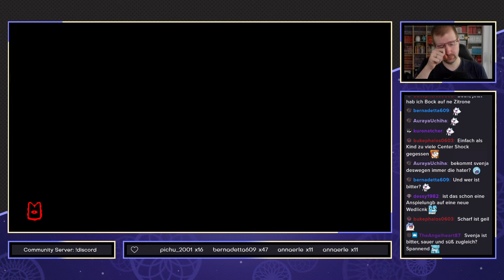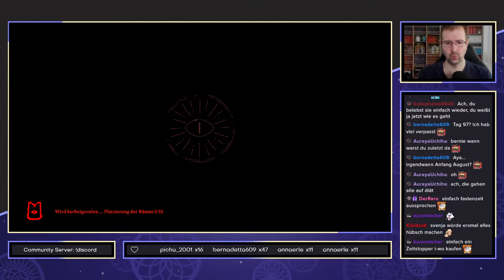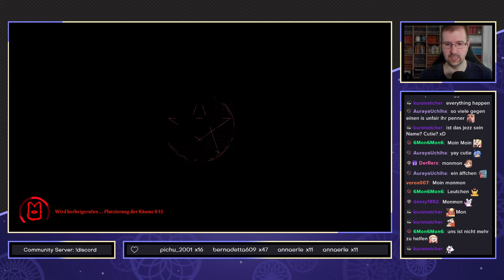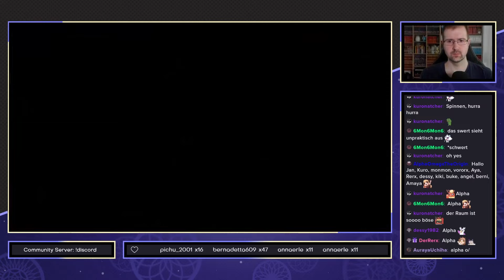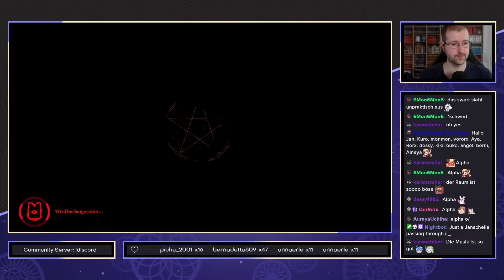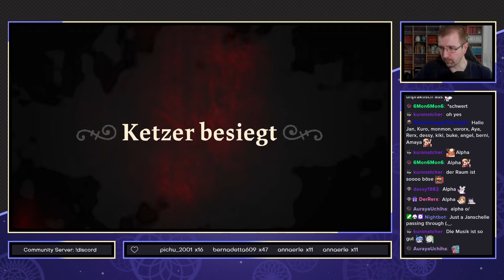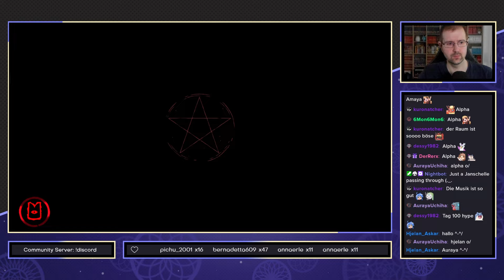Cult of the Lamb [Blind] - #45 - Zurück zu den Spinnen